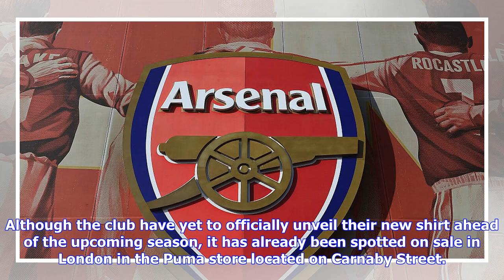Arsenal's new 2018/19 Puma third kit spotted on sale in London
Arsenal fans will soon be able to get their hands on the club's new third kit ahead of the 2018/19 season. With the home shirt widely criticised by supporters following the unveiling back in May, the away shirt seems to have gone down quite well with the club's fanbase. The Gunners will once again be bringing out a third kit and many will have already seen leaked images of the turquoise shirt on social media over the past month or so. Just as with any football shirt, it seems to have divided opi...